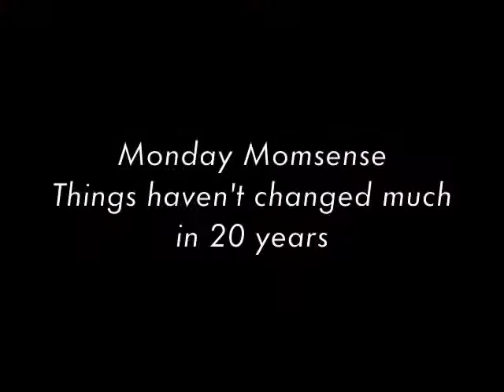Mama Mary Show--Things Haven't Changed Much in 20 Years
Mama Mary is attending her high school reunion soon and though she's a mom now, she's still the same gal she was back then.